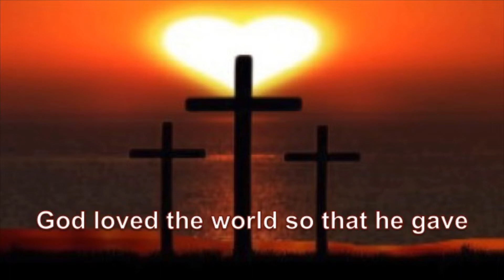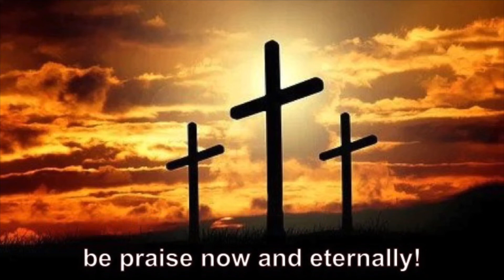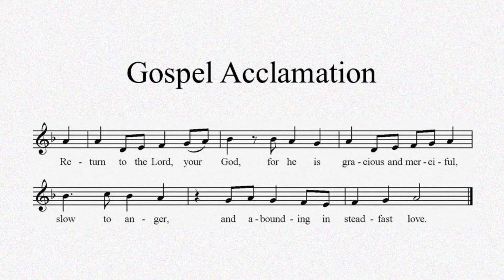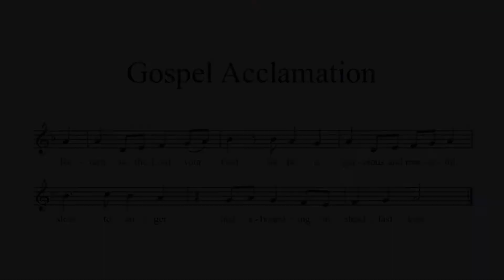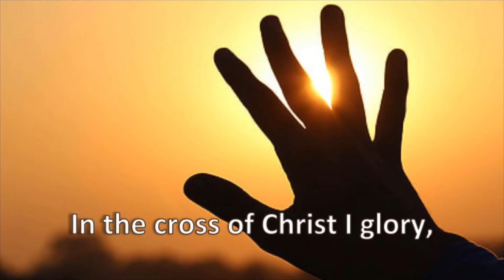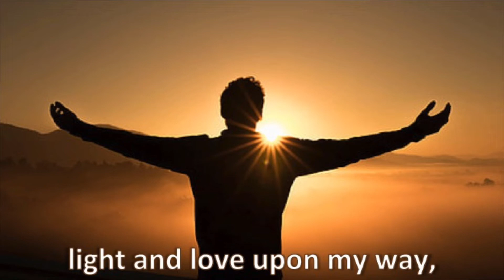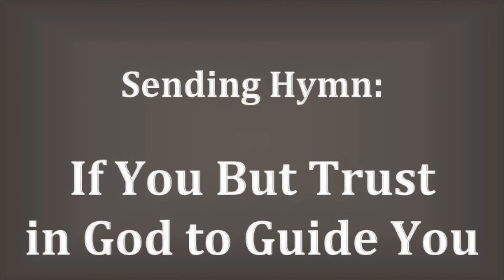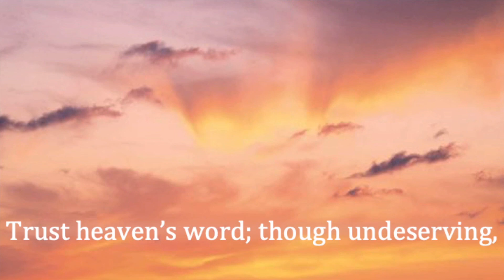Sunday Worship Service, February 28, 2021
Recorded Sunday Worship Service
February 28, 2021
Grace Evangelical Lutheran Church
Shillington, PA